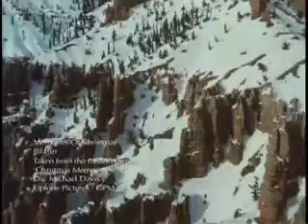MEMORIES OF CHRISTMAS MOVIE THEME= MUSIC VIDEO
Christmas Memories is the theme song of the movie "CHRISTMAS MEMORIES" the song was written by TIM WEIR and was produced by Brian Hardin performed and vocals by Jill Parr
The movie is in stores now or you can buy it

ENJOY! Happy Holidays!